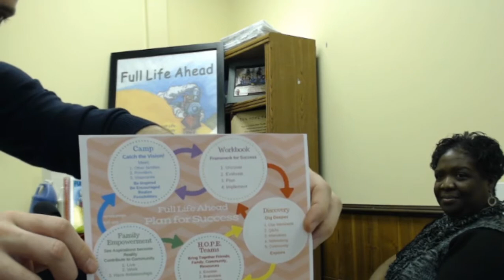B8.Full Life Ahead Foundation Family Weekend Camp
Tammy Moore, Executive Director of The Full Life Ahead Foundation, and Gwen Brown,  Mom and Peer Advocate at Disability Rights and Resources, on the Full Life Ahead Family Weekend Camp and the difference it makes for people with disabilities and their families.